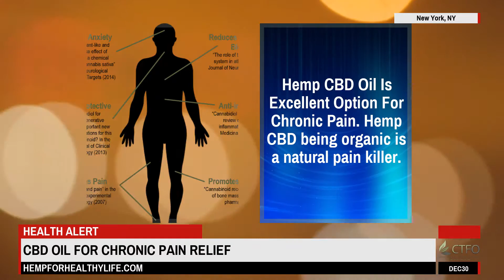CBD Oil For Chronic Pain Relief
"The Many Benefits Of Hemp CBD Oil"

For Our Complete product line of over 70 Hemp CBD infused products.

Our products are excellent for resolving issues with Chronic Pain Relief. Plus as you will read below we have a wider selection of different Hemp Infused CBD products then anyone else on the market.

All our products carry a 60 day open bottle policy! If not satisfied, return it and get your money back. that's how confident we are in our products.

CBD or cannabidiol is the main active compound in hemp, and unlike THC, it is not psychoactive, so it doesn't make people high. Inside the human body there's something called the endocannabinoid system, with receptors spread throughout the brain and body. When these receptors are activated, they enable two-way communication between body systems; something previously thought to be impossible.

We have the finest Hemp CBD infused products available... we have a 10X Pure Spectrum CBD Oil that is patented with a Hydrophilic release. This means it can be absorbed faster into the body, getting to the source of the pain or disorder much more quickly. We have both 500 and 1500MG strength bottles.

We have a 500Mg Deep Healing Pain Cream, Regular Strength 500 Mg CBD Oil Drops. Isolate CBD Drops with NO THC. We have 500 Mg Vapes, Gummies, Hair Growth and Anti-Aging Skin Creams with CBD Infused.Moisturizing Creams, Wrinkle Removers, Sleep and Energy Sprays all infused with CBD.

- Sign up for FREE to become an Associate.. this way you will get Distributor pricing with no obligation to buy anything. There are also no minimum orders.

At CTFO, our CBD products utilize CBD Isolate oil, as well as the full spectrum Cannabis plant mixed with Hemp Seed oil. Not all hemp is created equal. Our CBD Oil is made from NON-GMO, PESTICIDE FREE, CO2 Extracted Hemp Oil using only organic ingredients.
All our products are manufactured in the USA in a registered GMP, cruelty-free facility.
That means we use only the best, highest quality, purest Organic Hemp and we don't use any high heat processing that reduces the potency of the CBD.
That also means there is no testing on animals done in our facility, that's a big issue - especially in the skin care industry.
AND, CTFO offers both Full Spectrum (Whole Plant) Hemp Oil, as well as CBD Isolate (Extract) Oil.
The CBD Isolate Oil contains absolutely NO THC, and the Full Spectrum Oil gives you a high potency of CBD while maintaining over 120 other cannabinoids, all of which have additional healing benefits. There is less than 0.3% THC in the Full Spectrum Oils, regardless of the CBD strength.
There are actually more than 400 phytonutrients that exist in hemp plants. Our extraction technology allows us to extract all of these nutrients, without using any heat or harmful solvents. The result is a whole food with exceptional nutritional and healing qualities. With CTFO CBD products, you're getting the highest quality, purest CBD, plus over 400 other nutrients, in a naturally synergistic, easy-to-use and easy-to-absorb form.
These truly are the best products on the market.